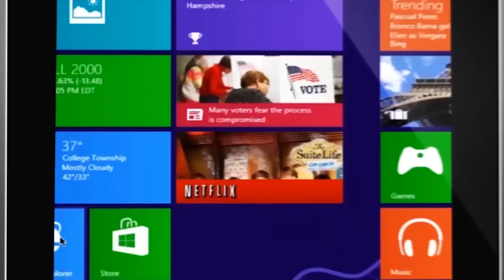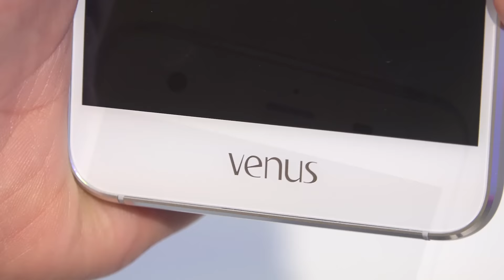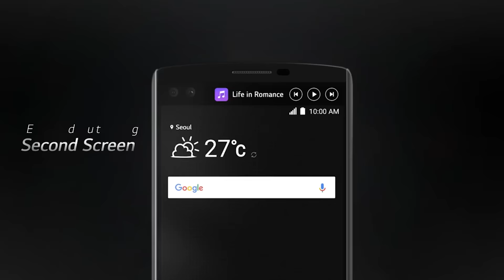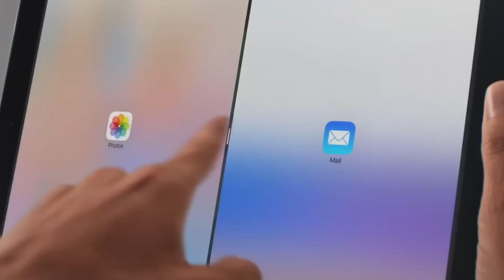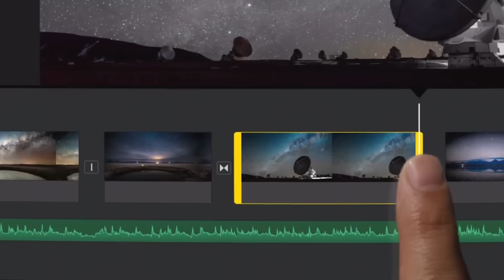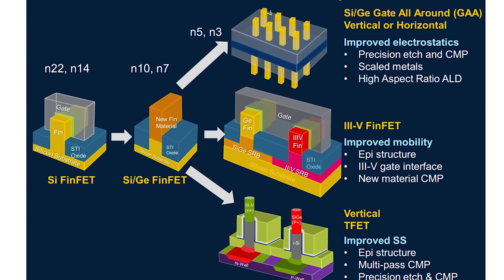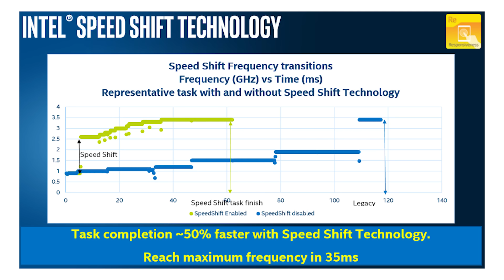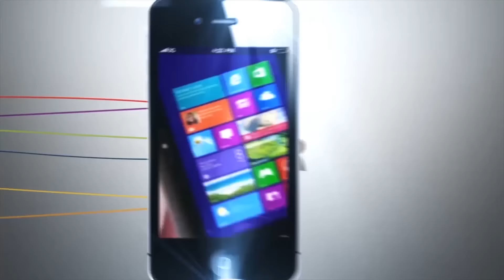Mobilite: Vestel Venus 3, LG V10, Snapdragon 820, iPad Pro ve dahası...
Mobilite'nin yeni bölümünde sunuclarınız Erdi Özüağ ve Mesut Çevik , Vestel'in bu hafta tanıtacağı Venus 3 olmak üzere, ülkemize gelmek üzere LG V10, Snapdragon 820 ve Exynos 8890 işlemcileriyle birlikte iPad Pro ve gündemdeki diğer konuları sizler için keyifli bir sohbet eşliğinde değerlendiriyorlar, iyi seyirler.